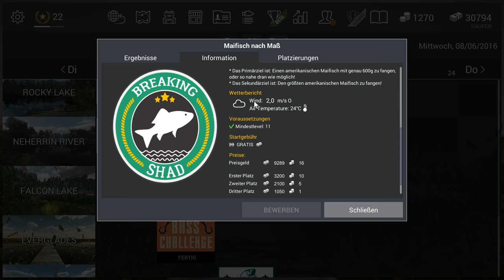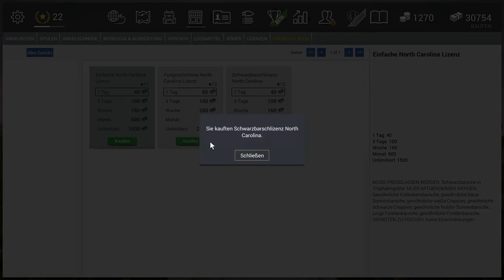FISHING PLANET #137 - Breaking Shad Maifisch Turnier || Let's Play Fishing Planet